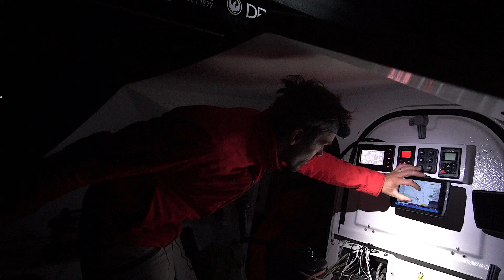Rolex Fastnet Race 2021 – Class40 Crosscall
Embarquez dans 35 nœuds de vent à bord du Class40 Crosscall et revivez la mythique Rolex Fastnet Race aux côtés de notre duo de skippers, Aurelien Ducroz et David Sineau.